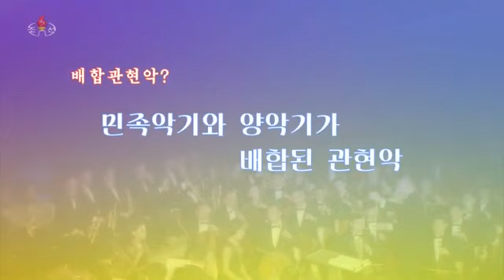우리 식 《배합관현악》에 대하여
배합관현악이란?
민족악기와 양악기가 배합된 관현악
전면배합관현악과 부분배합관현악